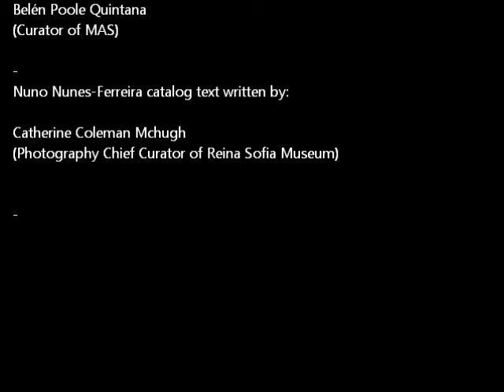el puente de la vision